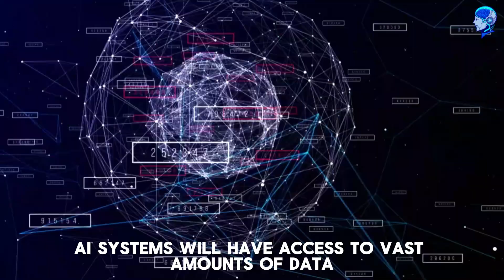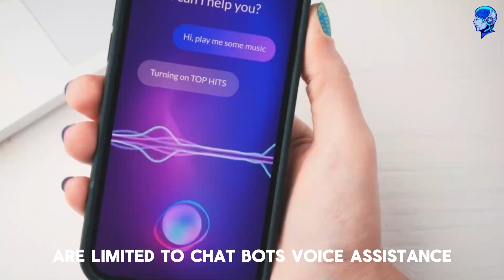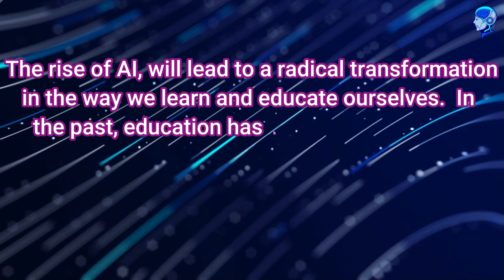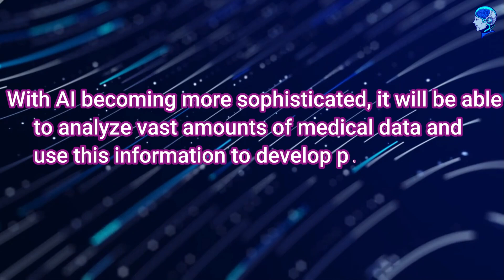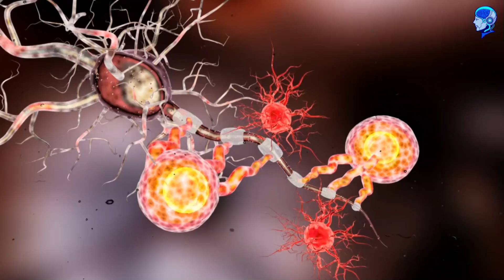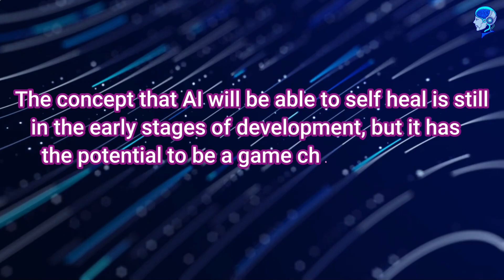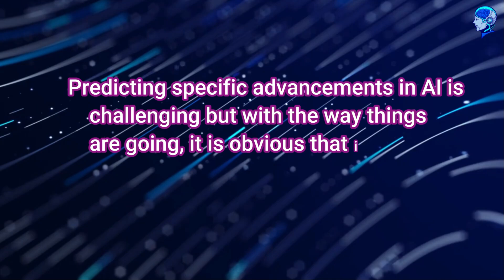How Smart Will AI Be In 2050